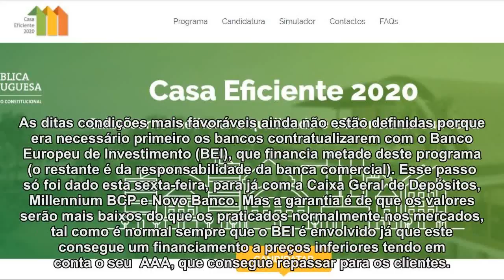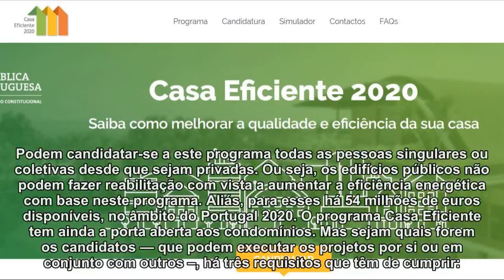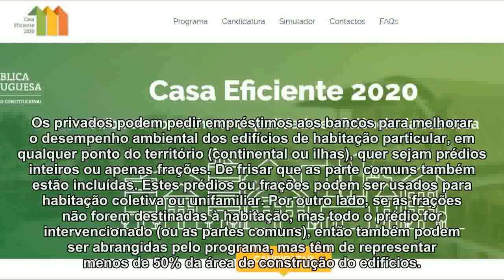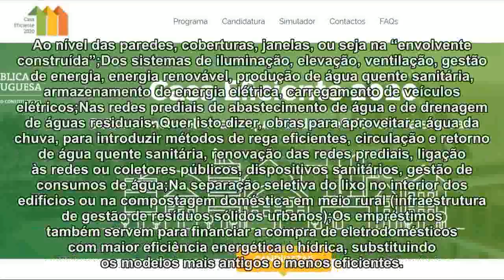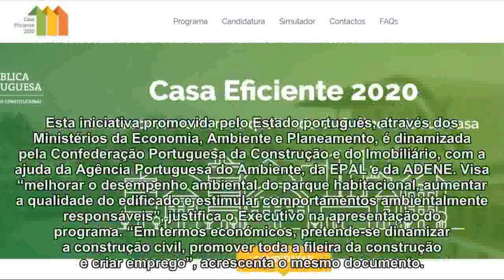Tudo o que precisa saber para aceder aos 200 milhões da Casa Eficiente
Um portal, 200 milhões, juros bonificados e um conjunto de regras. Estes são os factos relevantes que vai ter fixar se quiser financiar obras em casa para melhorar a eficiência energética do imóvel.